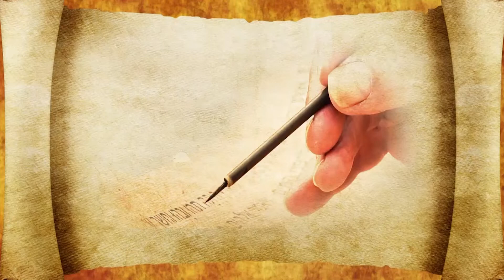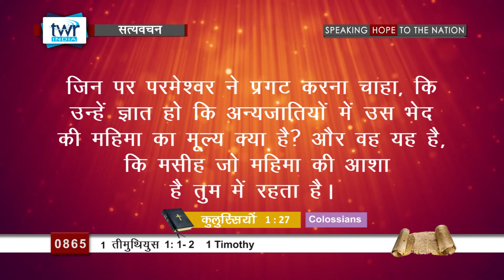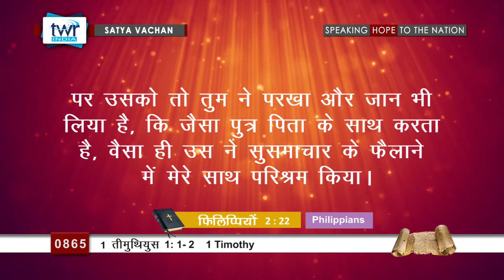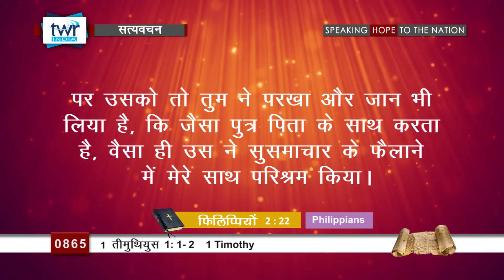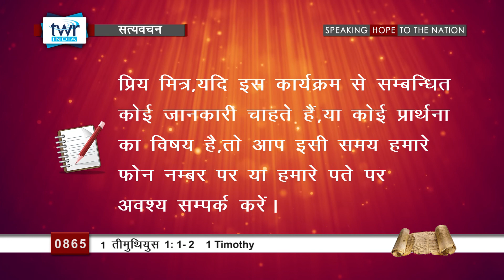1 तीमुथियुस (#0865) 1 Timothy 1 :1- 2 Hindi Bible Study Satya Vachan